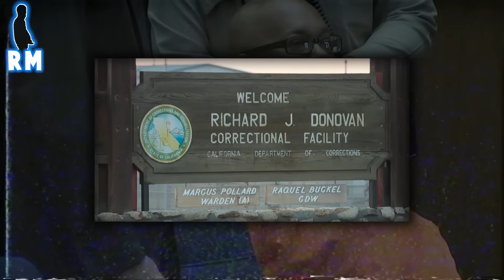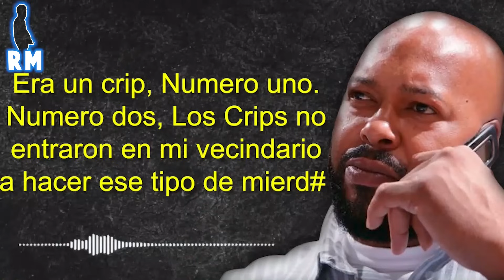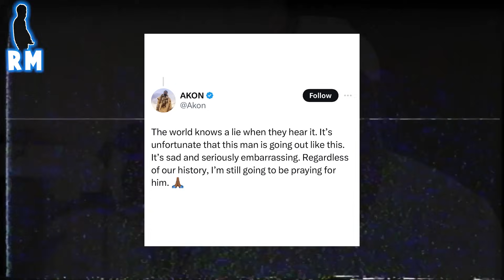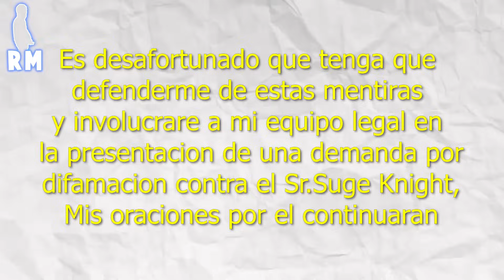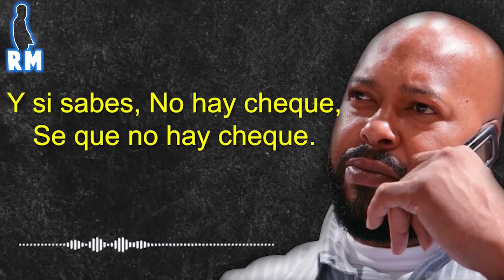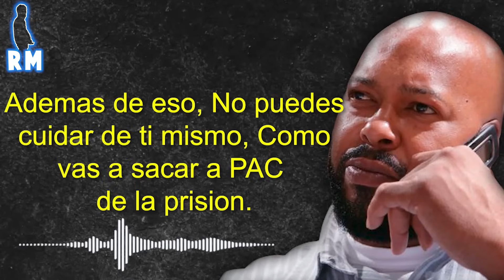SUGE KNIGHT Revela las MENTIRAS de sus Ex Compañeros - *Podcast Desde Prisión Capitulo 1*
En el primer capitulo de este Podcast, Suge Knight se dirige a varios iconos de la industria de la musica sobre algunas mentiras que estos difundieron en entrevistas, Ademas de eso acusa a Akon de cometer un grave delito y Habla sobre el fraude que cometio Snoop Dogg para quitarle Death Row.